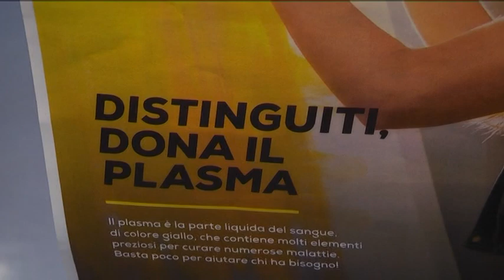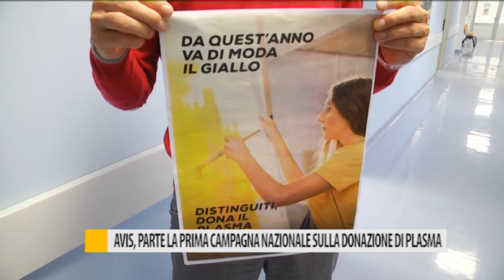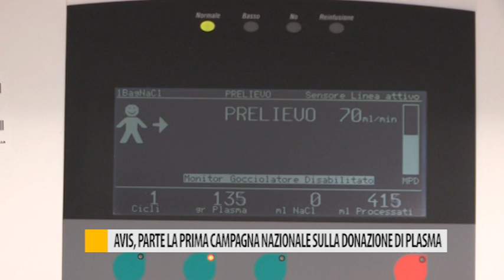Avis, parte la prima campagna nazionale sulla donazione di plasma